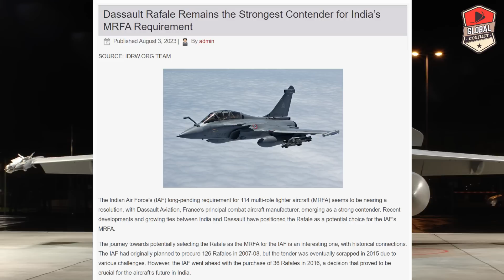Indian Air Force खरीदेगा और 114 Rafale? MRFA Deal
Global conflicts